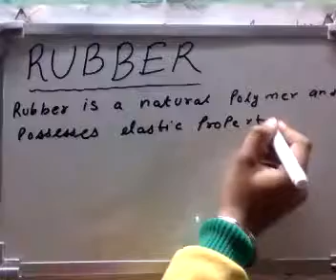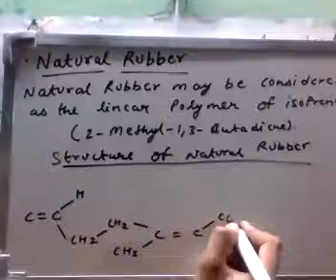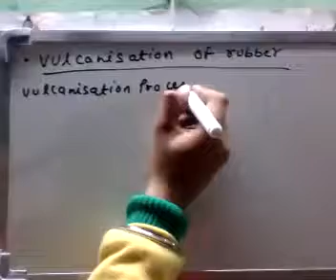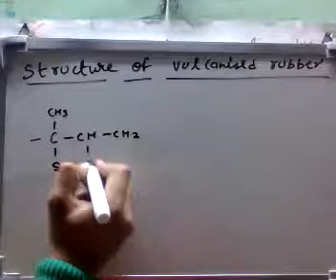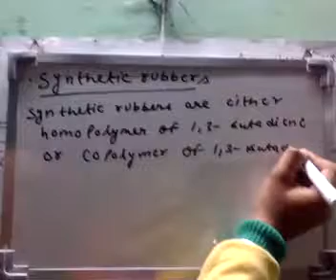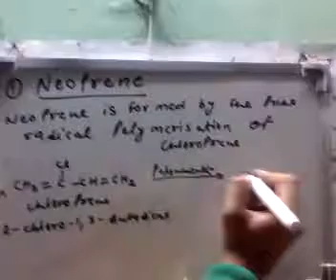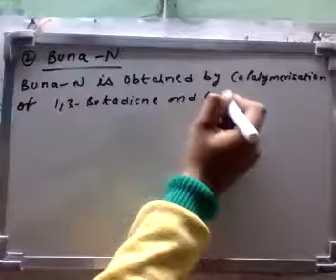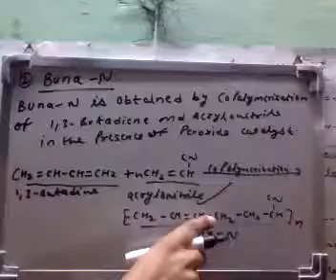RUBBER IN ( HINDI ) | Class 12 Chemistry in ( Hindi )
Chapter 15 =  POLYMERS